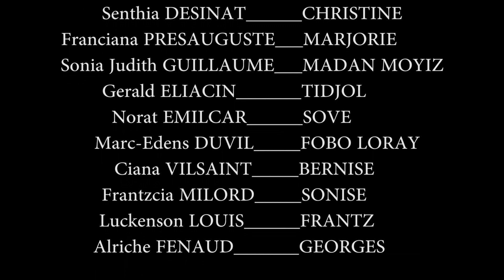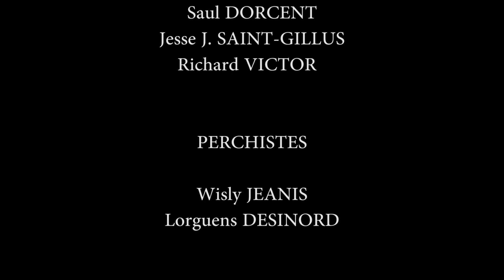VANJANS ZONBI EPIZÒD 18